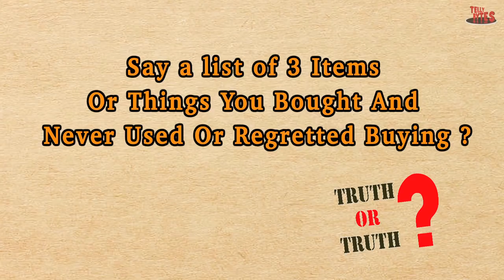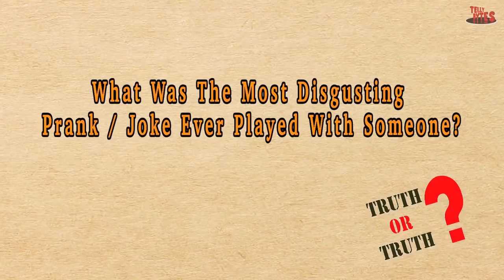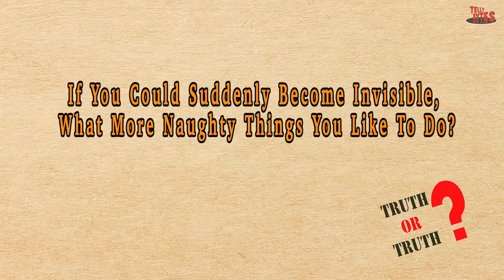Mansi Srivastava Playing Truth Or Truth With Tellybytes | EXCLUSIVE